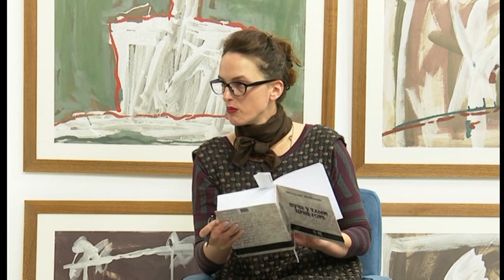ОГЛЕДАЛО МИЛУТИН МИЋОВИЋ